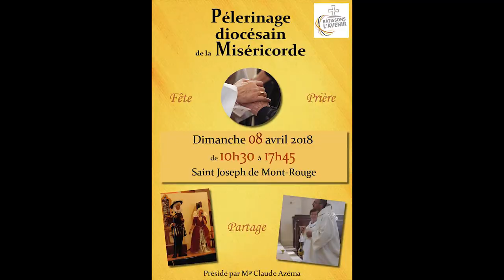Pèlerinage diocésain de la Miséricorde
Le Pèlerinage diocésain de la Miséricorde a rassemblé cette année plus de 500 personnes, Deo Gratias ! Moines et Moniales ont mis en scène la vie de Saint Frère André, grand ami et apôtre de saint Joseph !